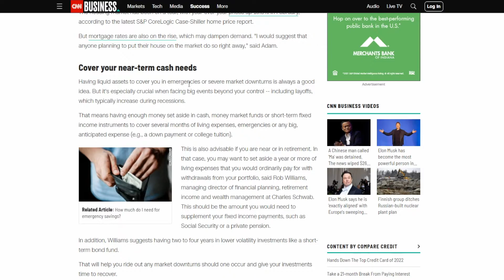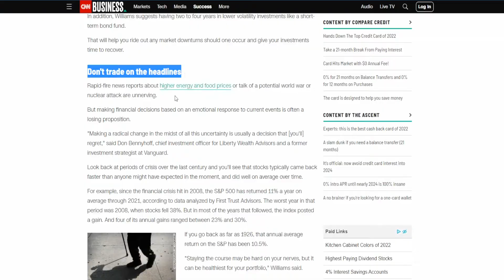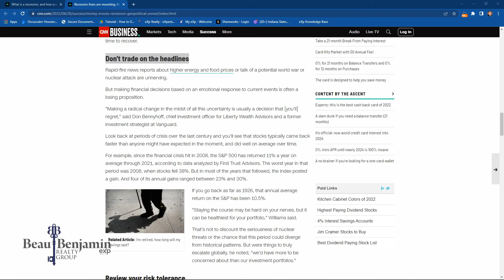What is a Recession?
Here are some tips to help get you through a recession.

If you are interested in buying or selling your home, reach out to my team.